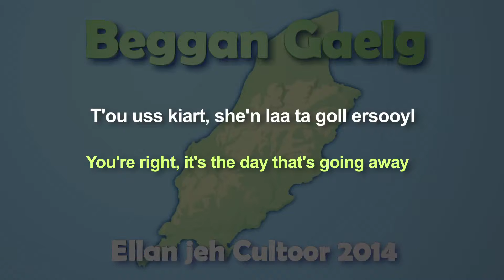Culture Vannin: Island of Culture series: 290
T'ou uss kiart, she'n laa ta goll ersooyl
You're right, it's the day that's going away